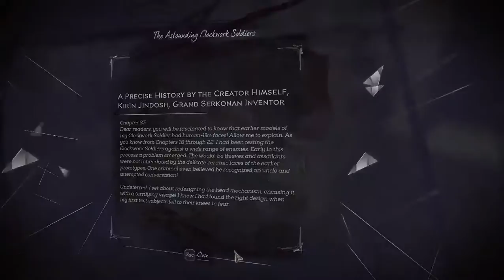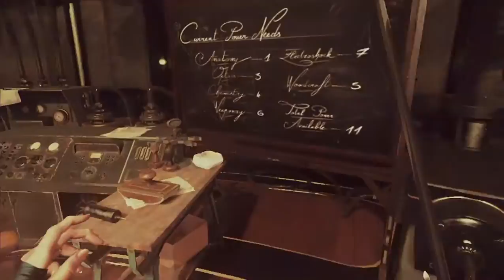DISHONORED 2 Gameplay Hard Mode Part 3 - No Commentary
DISHONORED 2 Gameplay Hard Mode includes Campaign mission on hard mode from the POV of a new and adapting player. This DISHONORED 2 Gameplay Hard Mode will include the Full Game. DISHONORED 2 Gameplay Hard Mode will include All Bosses, Cinematics, Cut Scenes, OST, Story Missions, Main Missions, New Gameplay, all Single Player Campaign Missions and the Ending.

Dishonored 2 is set 15 years after the events of the original Dishonored. The Rat Plague has long since been eradicated, but new problems have arisen in Dunwall. An unidentified serial killer known as The Crown Killer has murdered a number of political opponents of Emily Kaldwin, the reigning Empress of the Empire of the Isles, undermining her rule. She is soon overthrown in a coup led by the mysterious Delilah Copperspoon, who claims lineage to the throne, and Luca Abele, the Duke of Serkonos.